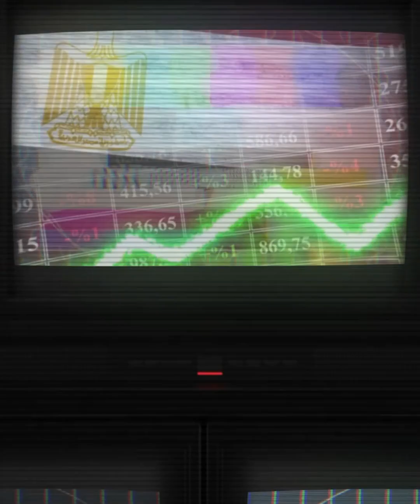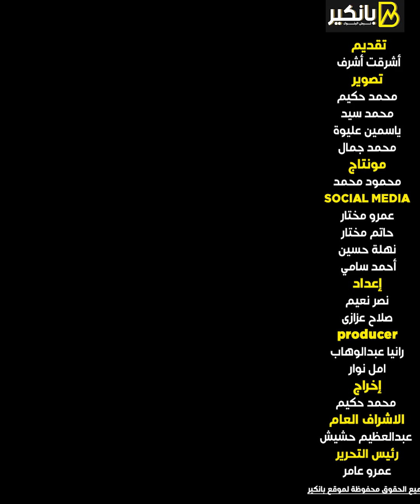حل سحري وببلاش وهيدخل مليارات الدولارات لمصر.. شوف مصر هتعمل إيه